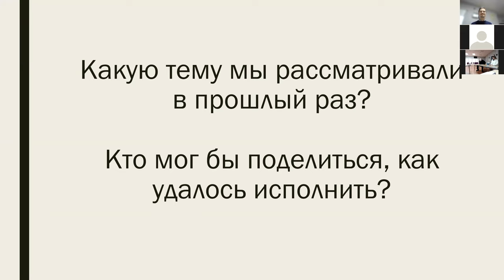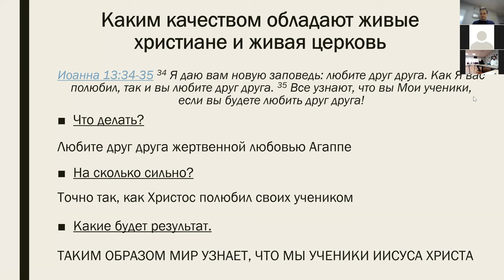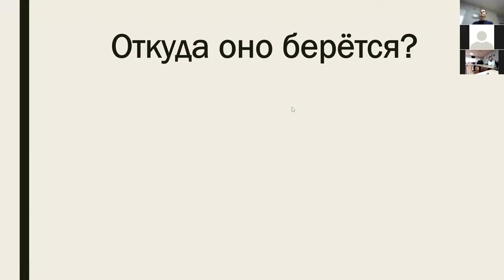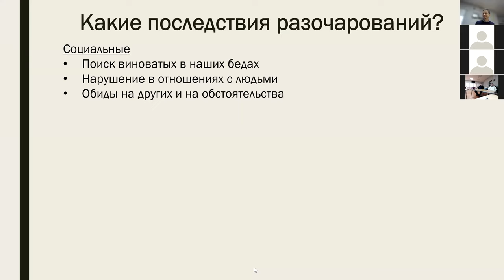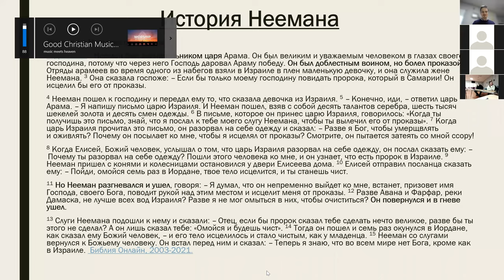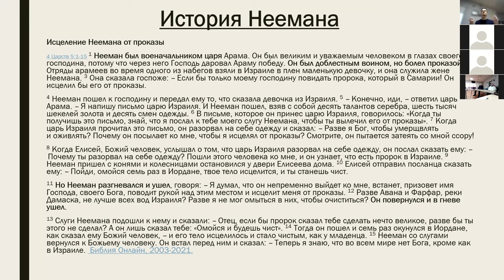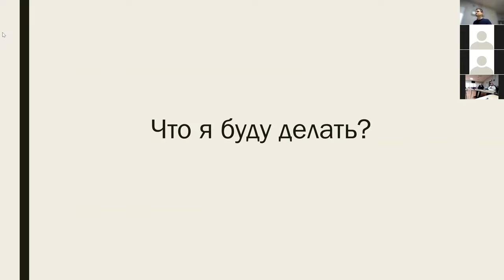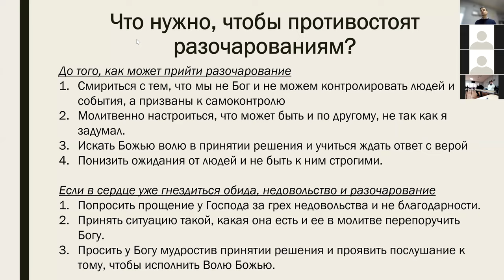28.11.21 ЖИЗНЬ ЦЕРКВИ. День благодарения. Разочарование, причины последствия и как с этим бороться